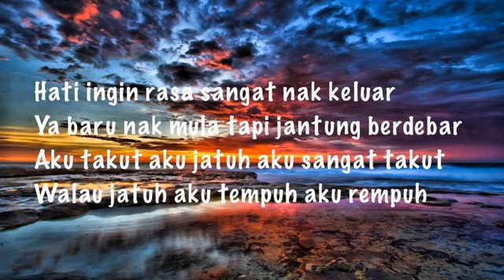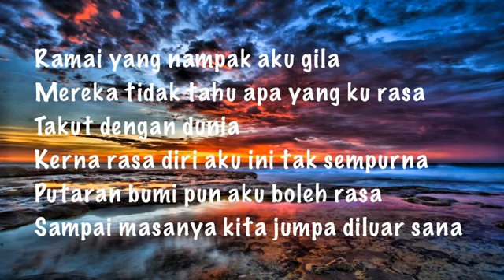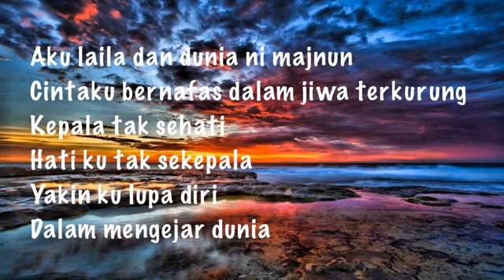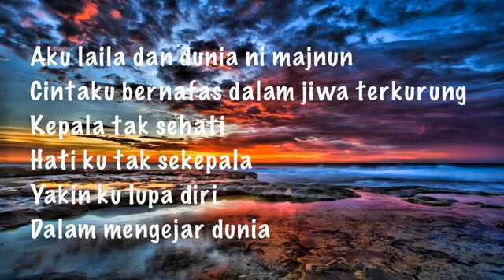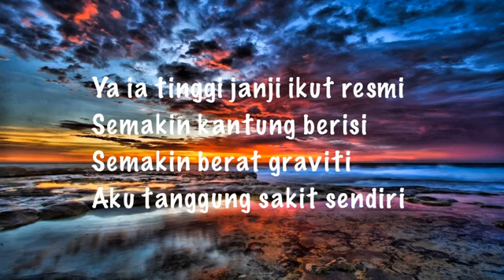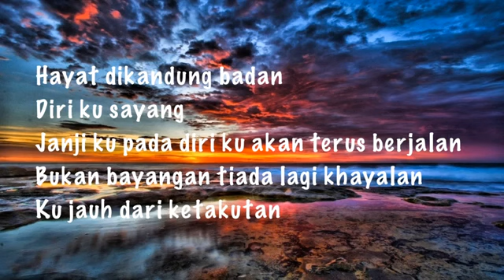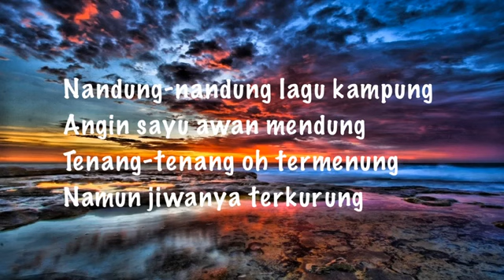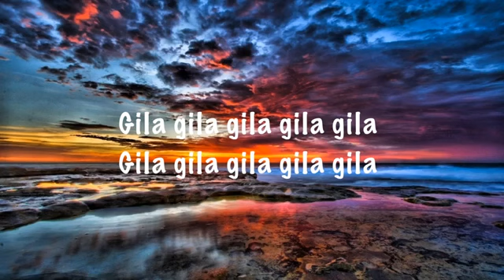gila - noki, loca b, kaka azraff (lirik)